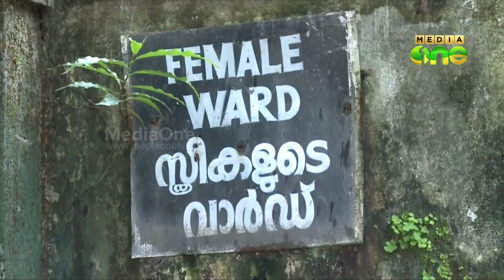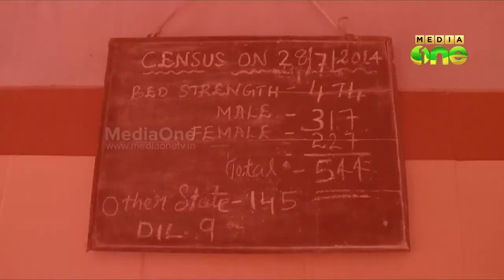Violent in mates lodged with others in Kuthiravattom mental hospital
iolent in mates lodged with others in Kuthiravattom mental hospital